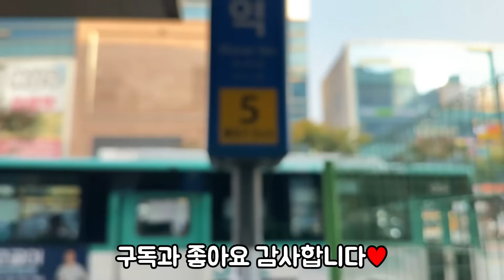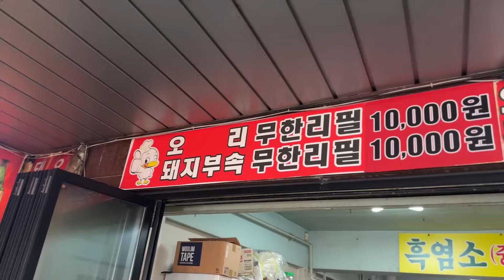주당들의 성지 모란시장, 돼지부속 & 오리고기 무한리필에 술먹방 입담 - 춘향골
※ 춘향골 : 경기 성남시 중원구 둔촌대로 71-1 춘향골